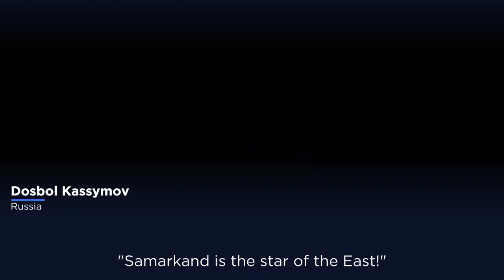Watch: 13 artists come together in Samarkand to immortalise cultural sites in their drawings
Thirteen artists from all over central Asia have met in Uzbekistan's Samarkand, one of the continent's most ancient cities, for an ambitious project immortalising centuries of cultural heritage in artworks.…